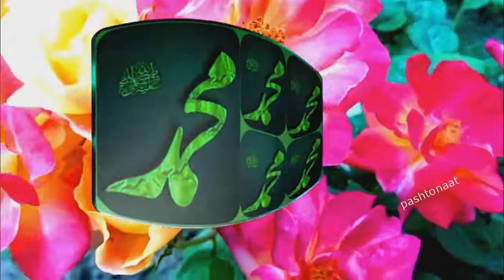Khkuwalai Mahboob Mi La Allah Sara Mihman Dai- Pashto Naat- Sikander Khatak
Khkuwalai Mahboob Mi La Allah Sara Mihman Dai
Pashto Naat
Sikander Khatak